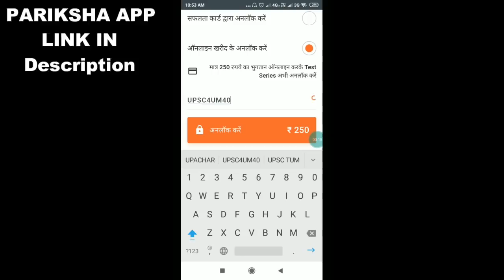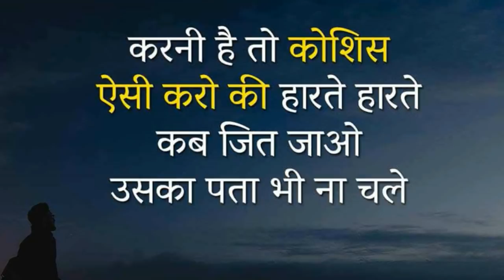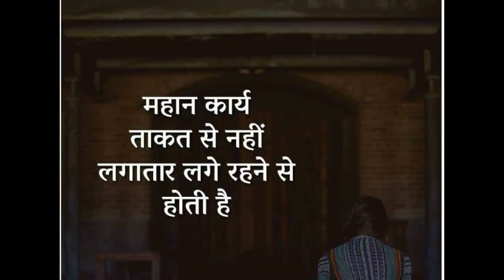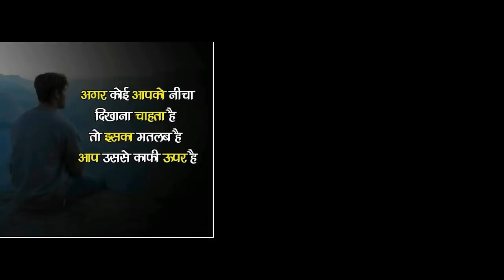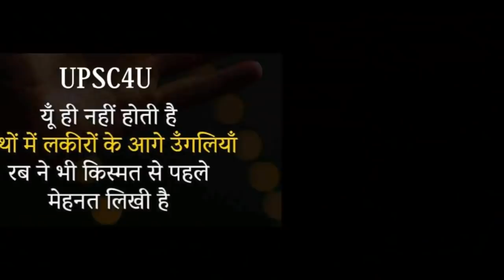UPSC MOTIVATIONAL VIDEO | IAS MOTIVATION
Pariksha राष्ट्र स्तरीय Educational app है, जो समस्त शासकीय परीक्षाओं जैसे – RRB जूनियर इंजीनियर, RRB NTPC, RRC Group D, SSC CHSL, SBI PO, SBI Clerk, LIC AAO, MP Police – MP SI, MP Constable, जेल प्रहरी, शिक्षक वर्ग 1 एवं शिक्षक वर्ग 2 (संविदा शिक्षक), CTET, छत्तीसगढ़ शिक्षक भर्ती, MPPSC,  की तैयारी की सर्वश्रेष्ठ ऐप है | यह एप आपको सभी परीक्षाओं की उच्च गुणवत्ता वाली टेस्ट सीरीज द्वारा ऑनलाइन परीक्षाओं की तैयारी कराती है जिससे आप ऑनलाइन परीक्षाओं में निपुण हो जाते है एवं आपके परिणाम में सुधार होता है और आपके चयन की संभावनाएं बढ़ जाती हैं | हमारे कूपन कोड की मदद से टेस्ट सीरीज खरीदने पर आपको 40 प्रतिशत की छूट मिलेगी - कूपन कोड –UPSC4UM40